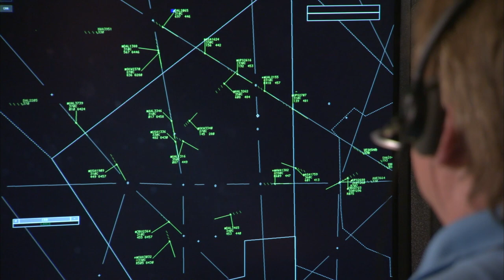Level Up Your Career - Become an Air Traffic Controller at the FAA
Looking for a career in aviation? The FAA is seeking applicants for the next class of air traffic control specialists. This application window opens July 30 and closes August 2, so go now to learn about the job requirements and how to apply.